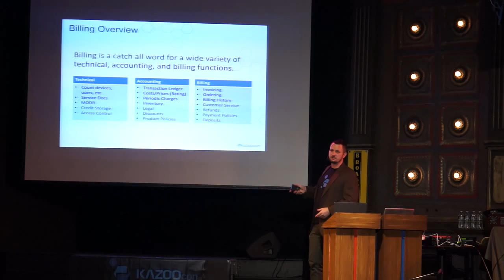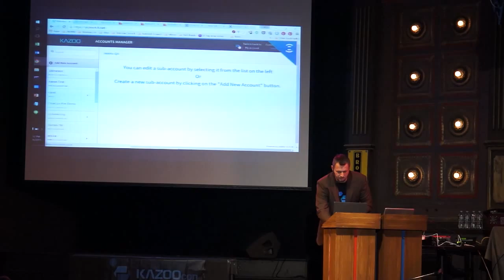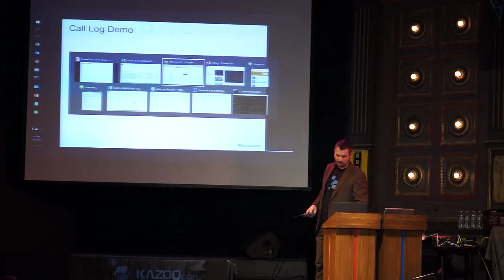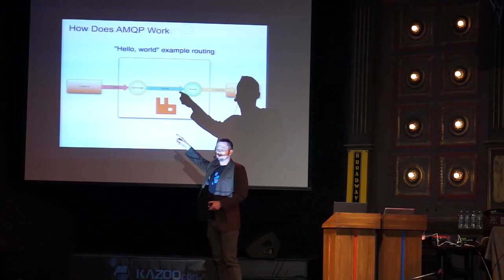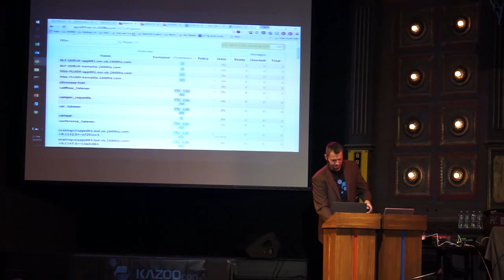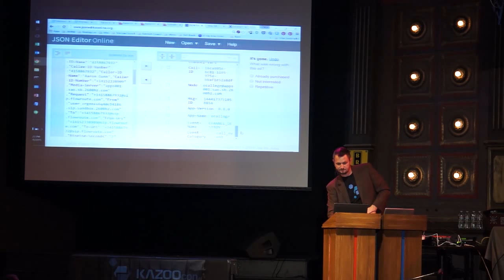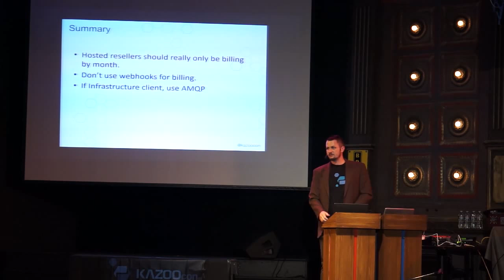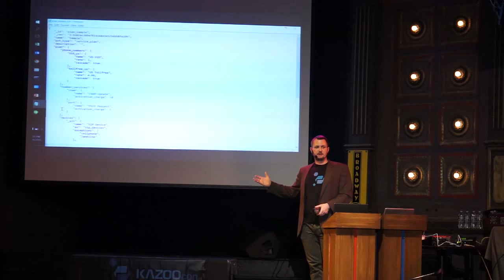Billing Data with Kazoo - KazooCon 2015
Product Director Aaron Gunn discusses billing options for SaaS and IaaS customers. This includes CDR API, AMPQ, and integrating VoIP billing platforms.